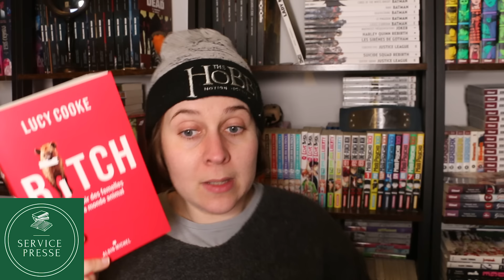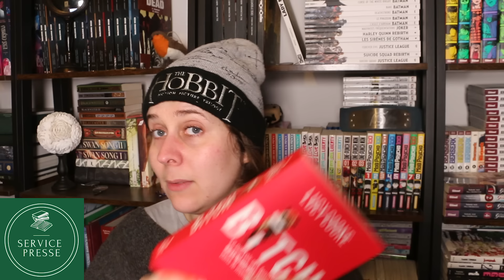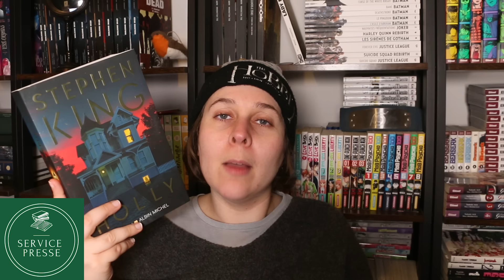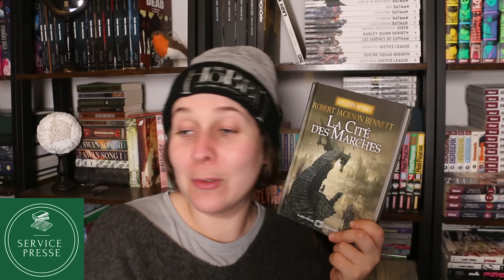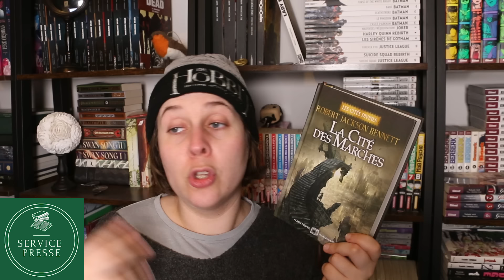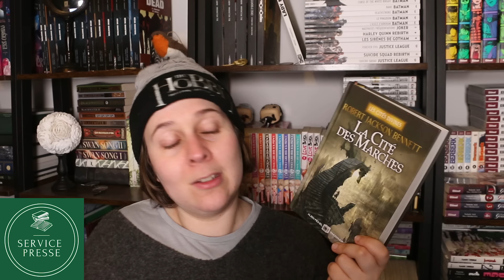Bookhaul Février 2024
Bonjour, petits et grands lecteurs, on se retrouve pour le bookhaul de février 2024.

📚 Les livres cités :

-Bitch, le pouvoir des femelles dans le monde animal de Lucy Cooke  ( SP)

- Holly de Stephen King - SP

- La cité des marches / Les cités divines de Robert Jackson Bennett - SP

- Gormenghast tome 2 - Le cycle de Goermenghast de Mervyn Peake - SP

- Le Clan dans Otori de Lian Hearn - Folio

- Anne de Windy Willows de Lucy Maud Montgomerry

- Blade Runner de Philip K. Dick - J'ai lu